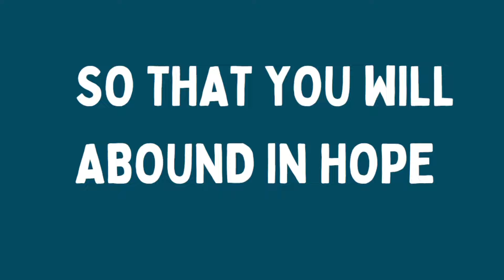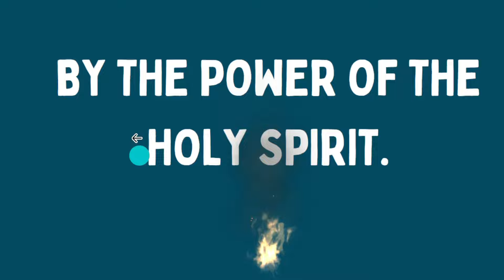Hopeless? How You Can Find Real Hope & Meaning In Your Life.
How can you find real Hope &  Meaning In Your Life?
You will finally have the purpose you have searched for and real peace will settle in your heart. You can find it when you let this scripture soak into your heart, soul, and mind.
Watch now and gain this valuable treasure, more valuable than rubies because this is a everlasting hope that only come from God.

When you watch these videos, you  will be discovering the Jewish Jesus.

Link to the Road to Emmaus Playlist - How to see Jesus in the Old Testament:

00:00 Introduction
00:10 JOY: How to get it
00:28 How to get Peace
00:51 Believe it!
01:01 Hope Found By...